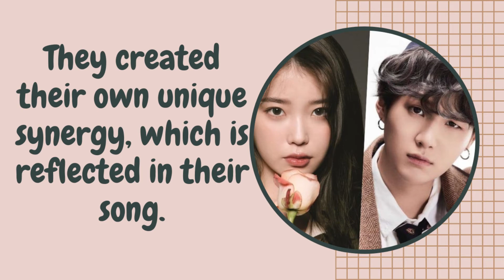BTS SUGA & IU COLLAB FIRST TEASER! (EIGHT)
BTS News - 방탄소년단 슈가 민윤기 아이유
Gear-up with hot finds from BTS & more.
1. BTS : K-Pop's International Superstars

2. BTS SUGA Idol Doll